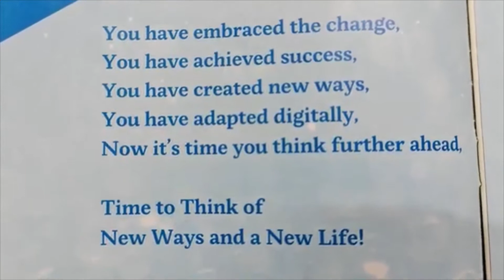Tupperware Smart Chopper GEN II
Original Chopper reloaded.
Very handy and useful Tupperware smart chopper.
Smart Fast Blade.
288 knife cuts in 15 seconds.
Strong Pull-cord mechanism.
Easy to open and close.

𝑪𝒉𝒂𝒍𝒐 𝒔𝒉𝒐𝒑 𝒌𝒂𝒓𝒐 𝒇𝒊𝒓 𝒄𝒉𝒐𝒑 𝒌𝒂𝒓𝒐 !!